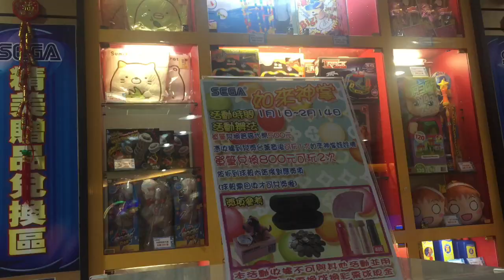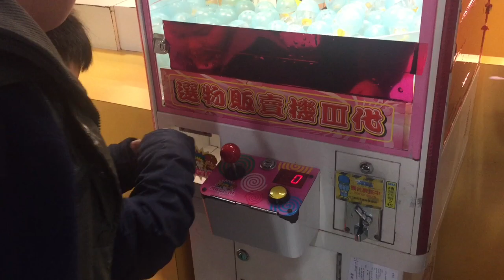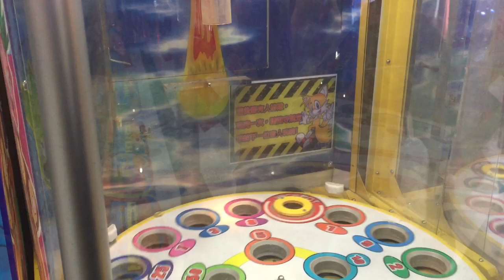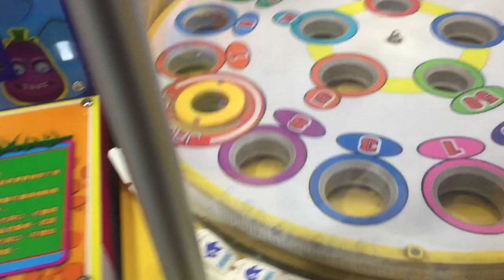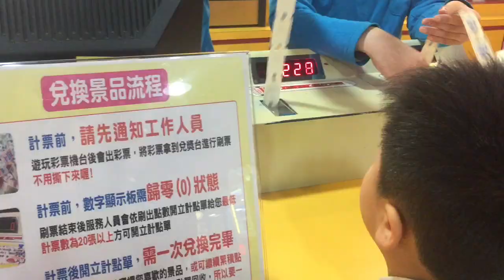WE GOT KANAHEI'S FROM ARCADE GAME SEGA